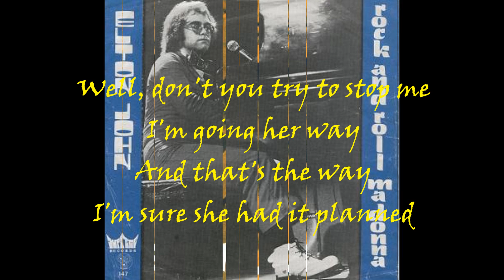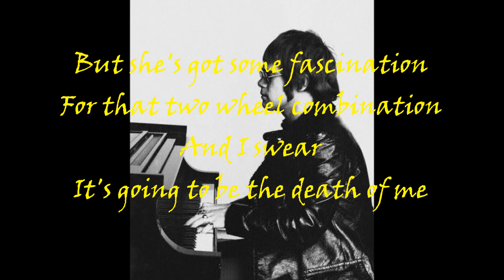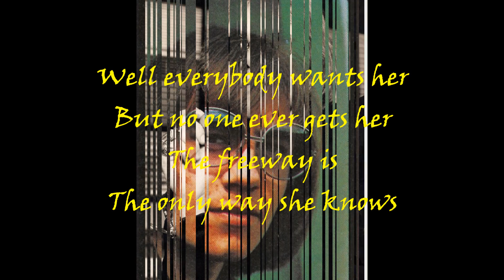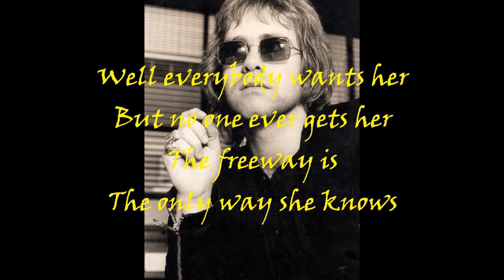Elton John - Rock and Roll Madonna (1969) With Lyrics!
Released as a single in 1970 in the UK, although it was recorded in the fall of 1969 at Dick James Studios. It did not chart. The live audience sound was taken from a Jimi Hendrix recording, which was also used a few years later on "Bennie and the Jets."